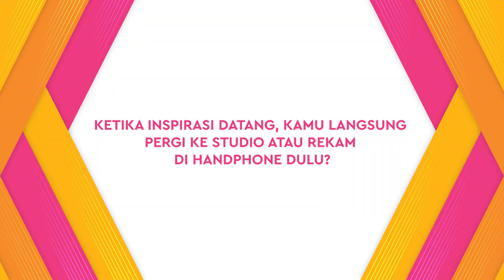Virzha, Momen Terendah & Galau 1 Tahun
KAPANLAGI.COM - Beberapa waktu lalu kami sempat bermain ke kediaman Virzha dan ngobrol-ngobrol banyak hal nih KLovers. Yap, dari semua obrolan yang ada, momen terendah dalam hidup Virzha pun jadi hal yang menarik buat kami untuk disimak. Kamu penasaran? Simak di video berikut ini yuk.